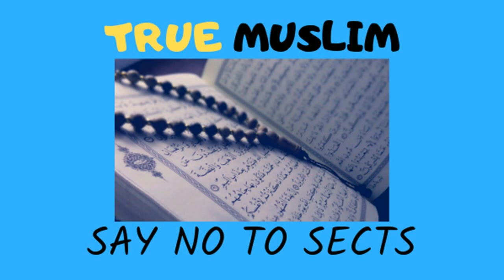12 Rakaat sunnat aur 3 Rakaat witar Chasht aur Ishraq se afzal | Engineer Muhammad Ali Mirza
12 Rakaat sunnat aur 3 Rakaat witar Chasht aur Ishraq se afzal | Engineer Muhammad Ali Mirza

Name
04-Oct-1977
Academic Qualification
Interest & Objective
Dawat-e-ISLAM & Unity of Ummah
Occupation
General Manager (Grade-19)(Defence Ministry, Govt. of Pakistan)
Hometown
Jhelum City (Punjab)
Country
Pakistan